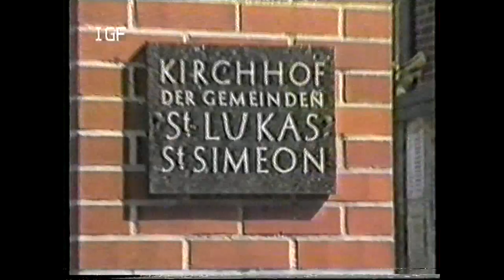Neukölln Autobahnbau 1988